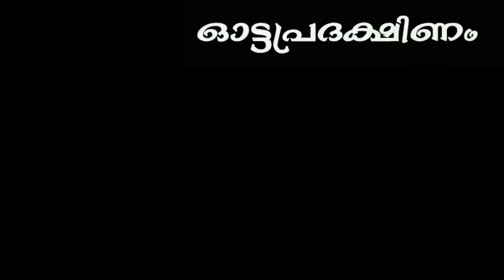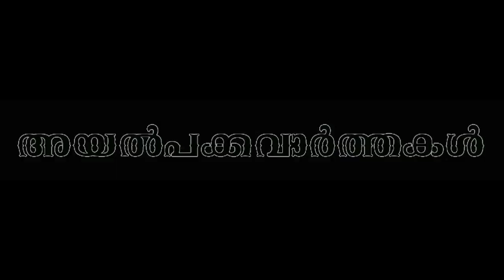Nattuvettom Varthakal 09 08 2023#news